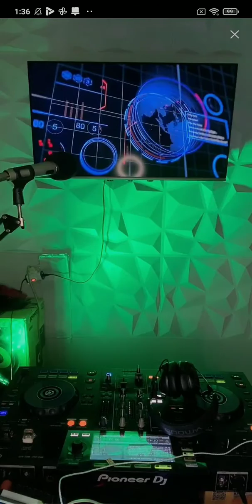#3 Ronald 3D on Bigo Live Indonesia 24/06/2021